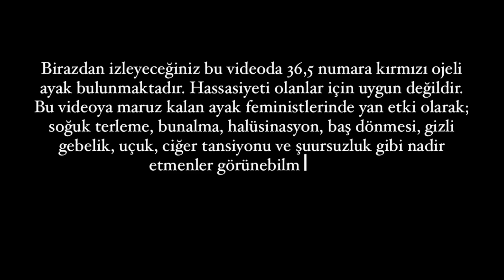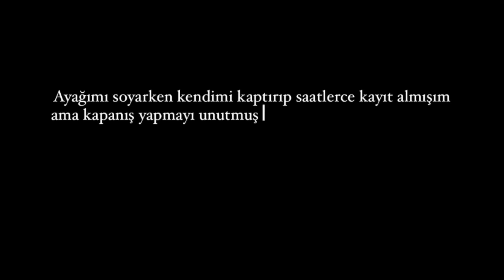36,5 Numara Kırmızı Ojeli Ayaklara Maske Yapmak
Selam aşkolar... bugün inceleyeceğimiz şanslı ürünümüz bir ayak maskesi. Şiddetle tavsiye ediyorum alın ve sevgililerinize süpriz yapın...